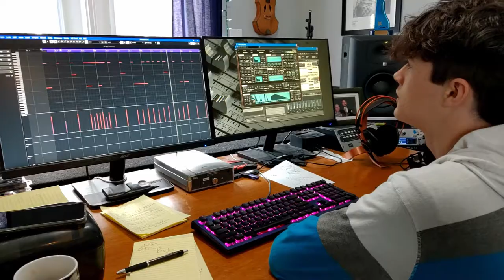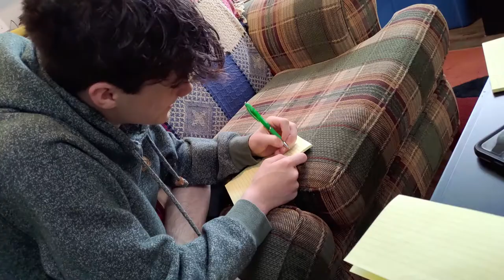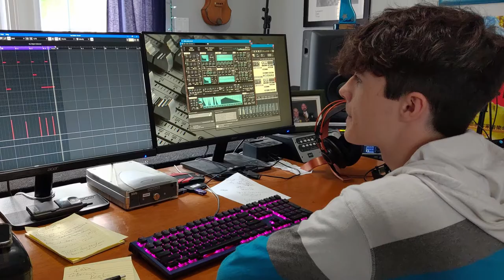"Messed Up World" - Yukon Summer Music Camp 2020; "Compose a Song, Produce a Demo" Class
Featuring Clementine Burgess, Finnian Hanley, Forrest Peschke. Composed and performed by Clementine Burgess, Finnian Hanley, Forrest Peschke during the Yukon Summer Music Camp's "Write a Song, Produce a Demo" workshop.
Produced by Matthew Lien
Engineering and Videography: Matthew Lien
Photography: Isidore Champagne, Matthew Lien
Recorded and shot at Whispering Willows Records in Whitehorse, Yukon, between July 27-31, 2020 mid-pandemic.